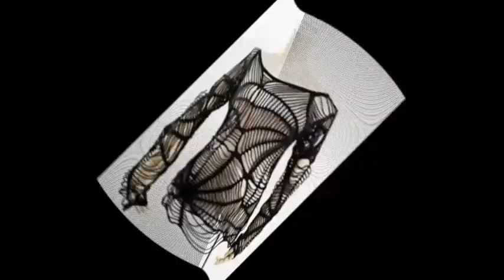Diy clothes cut up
Diy clothes cut up, let me know what you think about the video. I was looking at a couple of them online and I just had to do a video on them so you can all see them for your selves. enjoy the video.